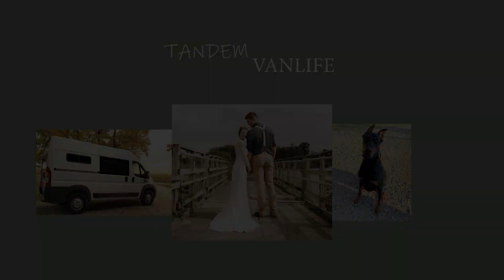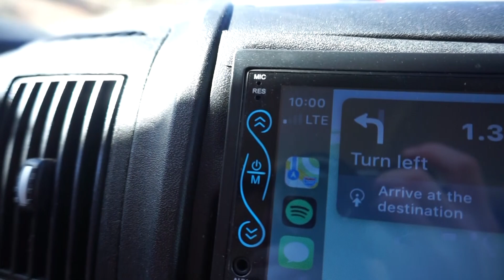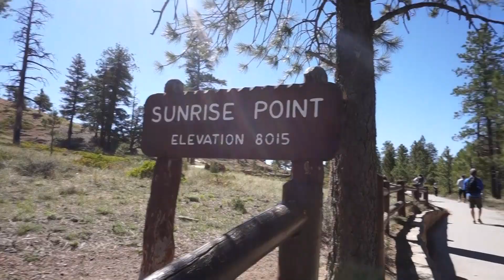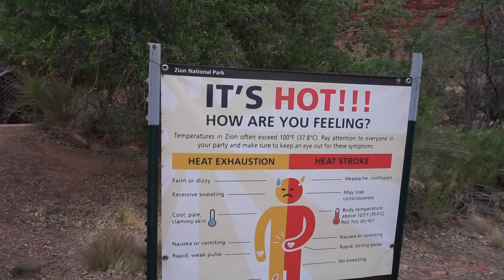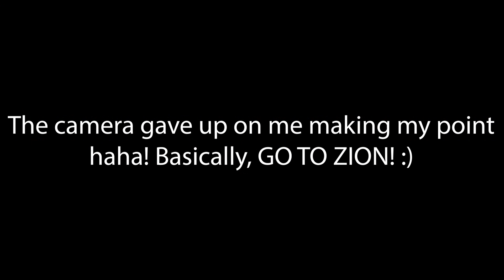1 Week in Southern Utah | BRYCE CANYON Rim Trail, ZION National Park Pet-Friendly Fun, more!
1 week in southern Utah visiting Bryce Canyon rim trail, Zion national park pet-friendly fun, and more! We spent 4 days exploring southern Utah while spending very little money! We took our van to unknown places and came back with wonderful memories! Enjoy this FREE TRAVEL GUIDE to find many free and budget-friendly hikes, food, and activities to do!

Along with clicking the bell to be updated when our videos are posted. We'd love to have you :)

~ Hang out with us real-time over on Instagram @tandem_vanlife
~ Learn useful tips and tricks on our Pinterest @tandemvanlife

We are a married couple navigating our early twenties while finishing our senior year of college traveling and living van life. We are finding ways to make travel possible with little money. If 20 something year old, married kids in college can find a way to travel, anyone can. (P.S. we pay for everything we do, see, and own. No one helps us so it makes it even cooler when we find ways to travel!) We are seeking out BUDGET FRIENDLY travel in our self converted camper van! We currently live part-time in our van while finishing our last year of college! SUBSCRIBE for a budget friendly travel that will blow your mind, what living in a van is really like, SUSTAINABLE living, and PLANT-BASED food that we love to cook and eat! Molly is a Certified Holistic NUTRITIONIST and boy can she cook!

Our Goal
To help you live out your wildest dreams! That includes helping you afford mind blowing adventures for cheap, learning the ropes of van life, living sustainably, using eco friendly products, and eating plant-based to optimize your health! We want to see you live your best life right alongside us!

Your Van Life Friends,
Tyler and Molly